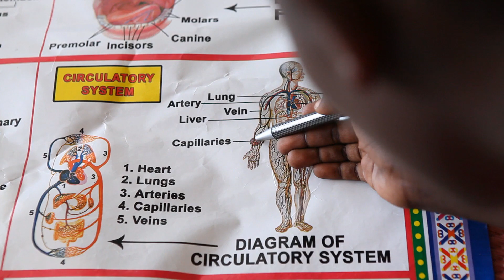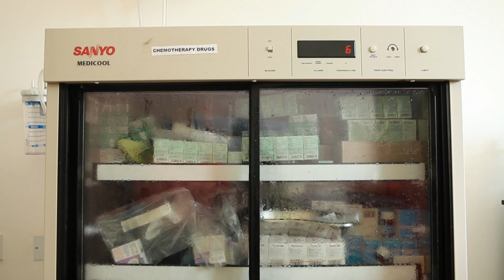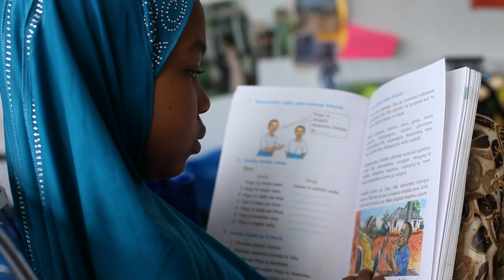The Children of Muhimbili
Since 2008, Children in Crossfire have been supporting a project providing free cancer care to children in Tanzania. By supplying essential chemotherapy drugs, employing medical staff, and improving protocols, survival rates have increased from 20% to 60%. The aim is to achieve the international standard of 85 % survival rate. Children in Crossfire also provide support for the non-medical needs of children and their families. Children attend a purpose built school in the hospital grounds and parents are given accommodation.